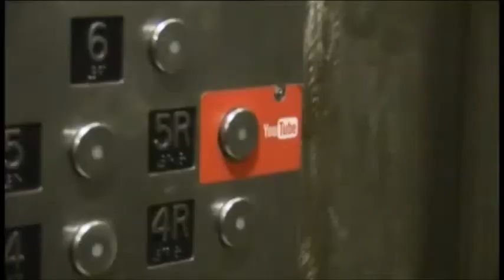YouTube abre su propio "espacio" y estudio de grabación en Nueva York (NotiCel)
¿El secreto de los mejores creadores de YouTube? Colaborar y aprender constantemente, o eso es lo que piensan los organizadores del YouTube Space en Nueva York, donde veteranos y novatos unen esfuerzos para sacar el mejor partido a las infinitas opciones que ofrece internet. (EFE)